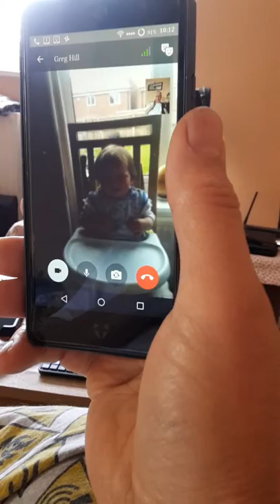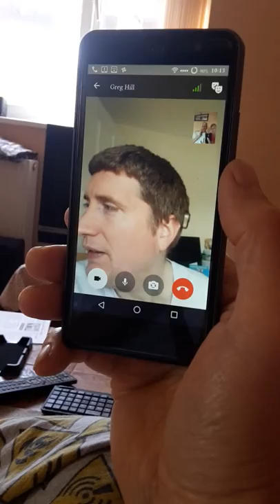Our Greg x and gang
Easter Sunday  10.30 pm 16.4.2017